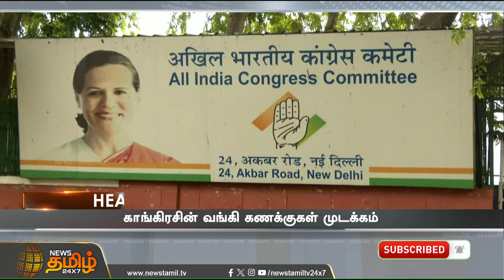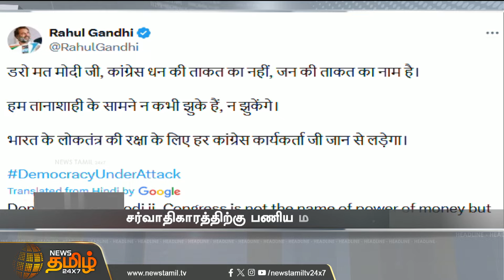Today Headlines - 16 Feb 2024 | 01 மணி தலைப்புச் செய்திகள் | 01 PM Headlines | News Tamil 24x7